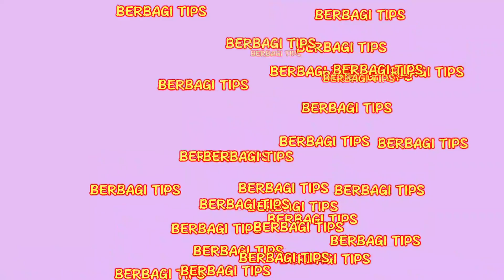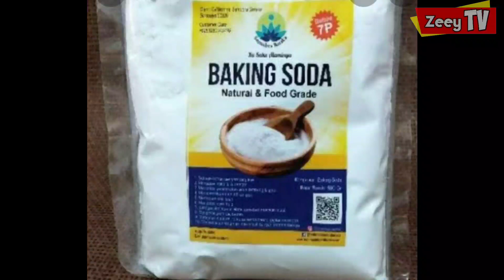Cara Bikin Gorengan Renyah || Rahasia bikin gorengan renyah seperti Abang Abang tukang Goreng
hai bund...nih mama Rara punya tips ,cara bikin gorengan yang crispy,renyah seperti di Abang Abang tukang gorengan itu lho...
bunda bunda bisa mencobanya di rumah ya..biar gorengan kita ga kalah sama Abang abang yg jualan

selamat mencoba dan tunggu tips selanjutnya ya...